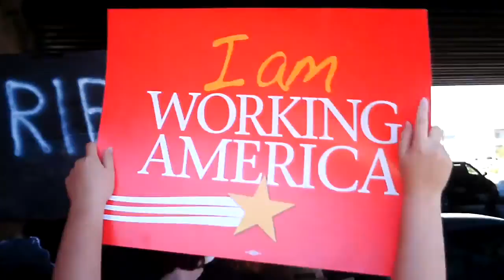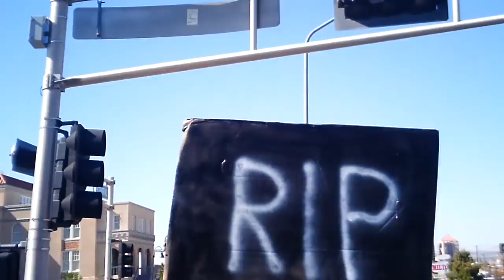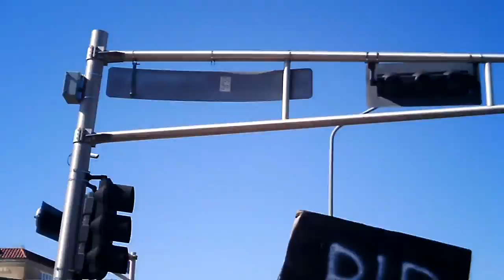My Edited Video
Part 2 of Snowy and Shorty marching with Albuquerque's 99%ers, aka, (UN)Occupy Burque!